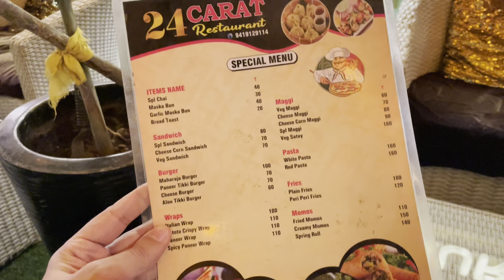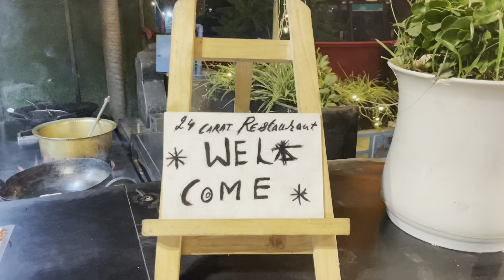Jammu me Mumbai Jaise Cafe | MAHARAJA BURGER & CRISPY MUSHROOM | Best Highway Restaurant & Cafe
24 carat food
i love jammu
i love jammu restaurant
i love jammu cafe
mad glad cafe
paper art
sub way jammu
nagrota
cafes in nagrota
restaurants in nagrota
grill in nagrota
iit jammu
jammu
places to visit in jammu
restaurants in jammu
new restaurant in jammu
resturant jammu
cafe jammu